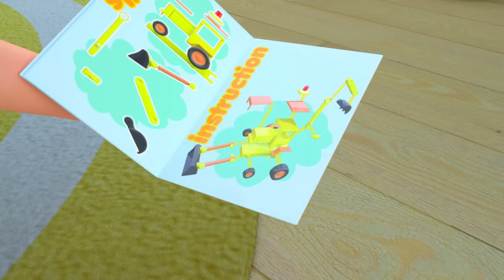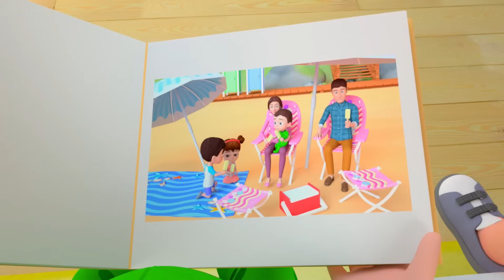Nap Time Song - Learning Shapes - Nursery Rhymes & Fun Songs for Kids